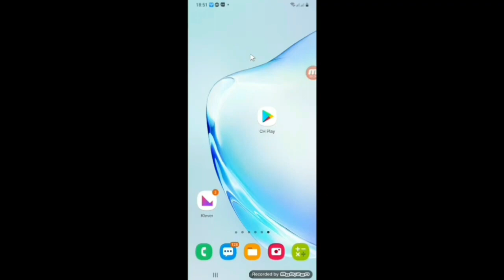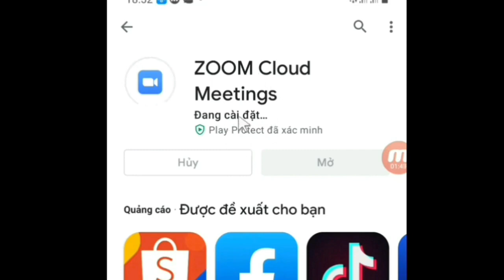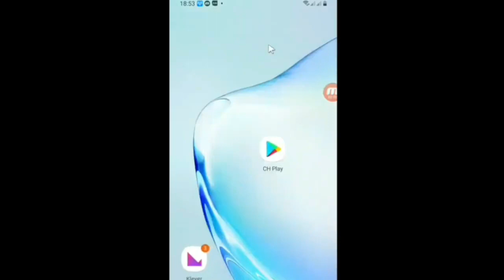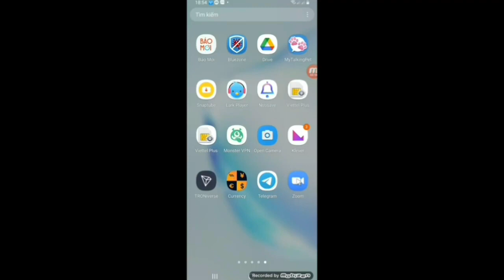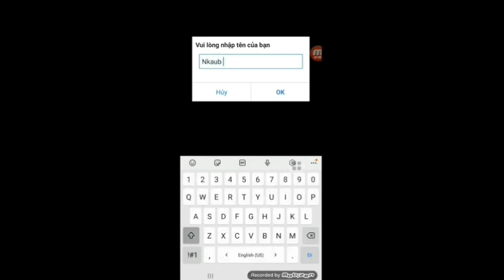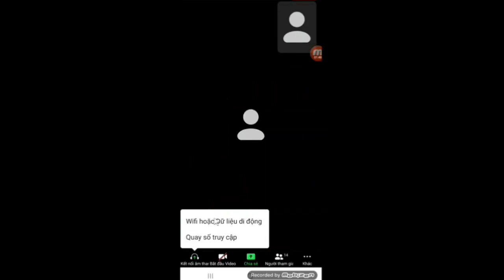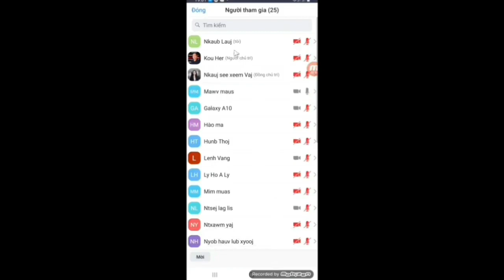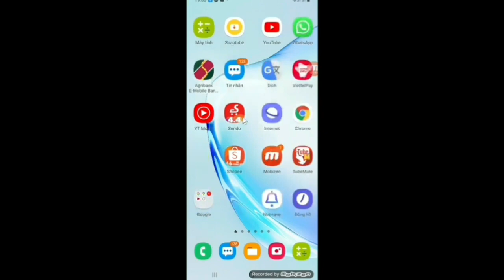qhia mu kawm hauv ZOOM